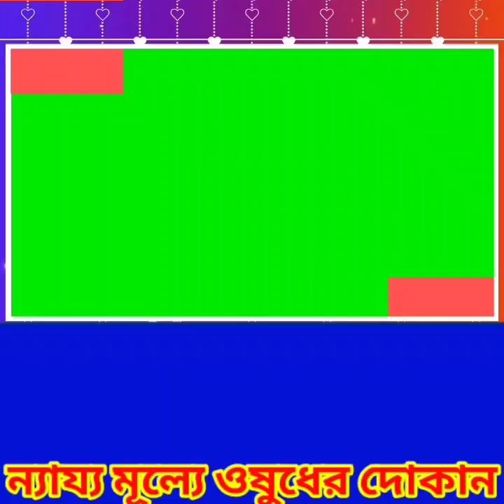কাঁচরাপাড়া লায়ন্স ক্লাব এবং কমন রেসপন্স টিমের যৌথ উদ্যোগে অনুষ্ঠিত হলো স্বাস্থ্য পরীক্ষা শিবির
আজ 9 সেপ্টেম্বর কাঁচরাপাড়া লায়ন্স ক্লাব এবং কমন রেসপন্স টিমের যৌথ উদ্যোগে অনুষ্ঠিত হলো স্বাস্থ্য পরীক্ষা শিবির। এই শিবিরে উপস্থিত ছিলেন বীজপুর বিধানসভার বিধায়ক অধিকারী এবং অন্যান্য বিশিষ্ট ব্যক্তিত্ববর্গ। প্রায় 200 মানুষের স্বাস্থ্য শিবিরে স্বাস্থ্য পরীক্ষা করানো হয়।

কাঁচরাপাড়া থেকে কৃষ্ণেন্দু আচার্যের রিপোর্ট 24 ঘন্টা লাইভ